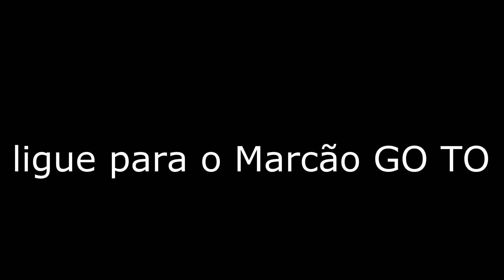GO TO PARAMOTOR PERUIBE A JUERIA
Video dedicado ao amigo Betao Caveira voo Peruibe-SP a Praia da Jureia-SP
GO TO ESCOLA DE PARAMOTOR